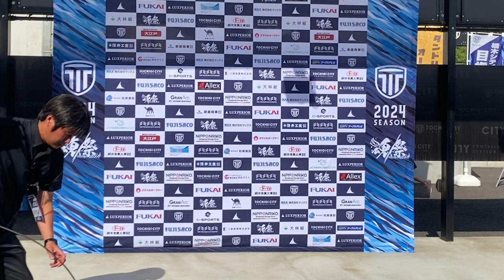【トップチーム】第26回 JFL 第８節 vs ヴィアティン三重 試合後インタビュー（2024.5.4）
第26回 JFL 第８節
栃木シティ 0 - 0 ヴィアティン三重
インタビュアー 山口あや / BGM